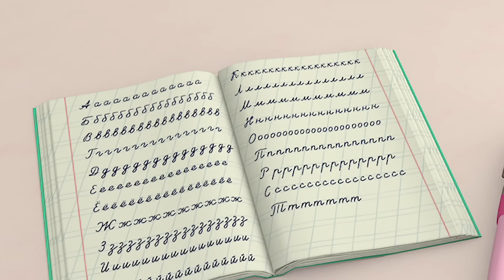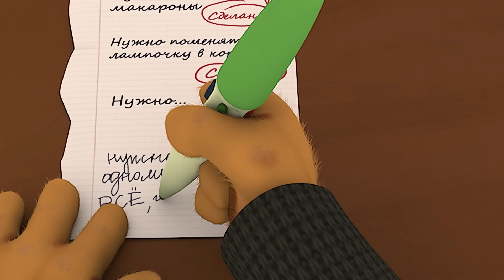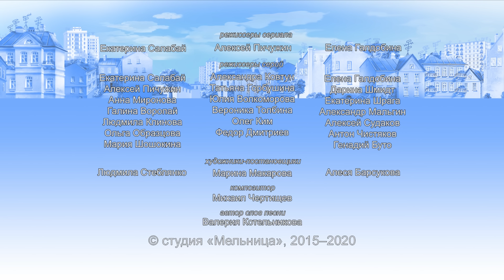Барбоскины | Крутые серии 👍 Сборник мультфильмов для детей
Самые крутые серии от Барбоскиных только на нашем канале:)